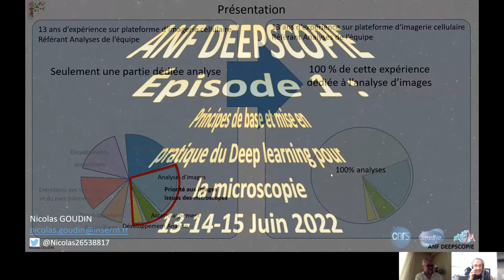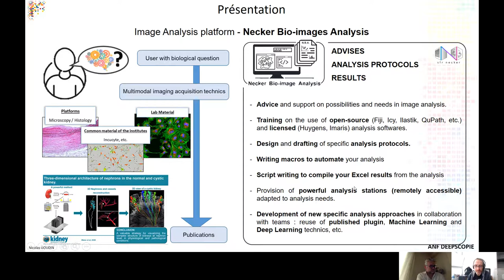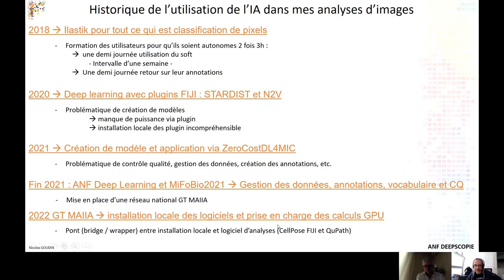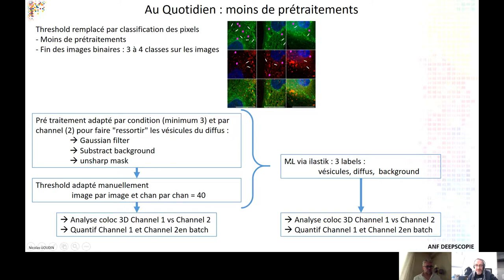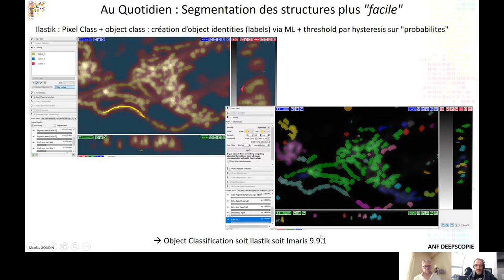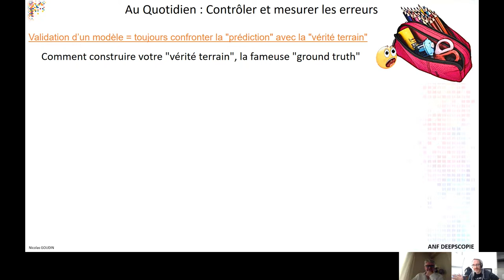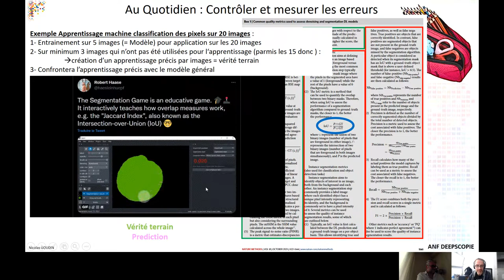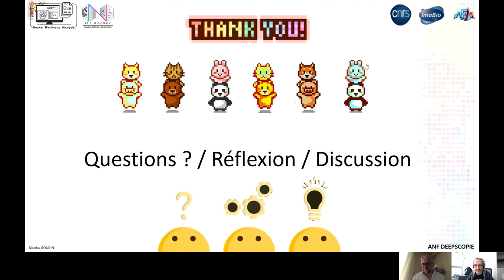La plateforme à l'heure du machine/deep learning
By Nicolas Goudin ("Biologeek" @ INSERM)